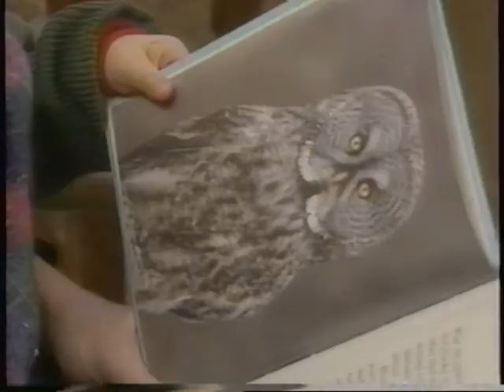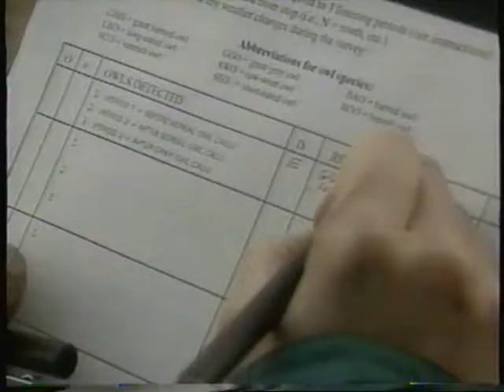Jim and Patsy Duncan "On The Road Again"